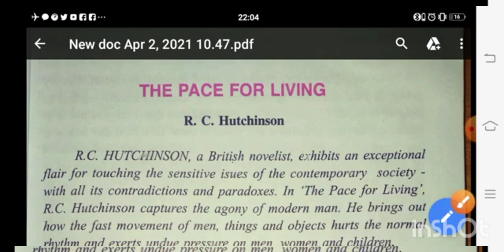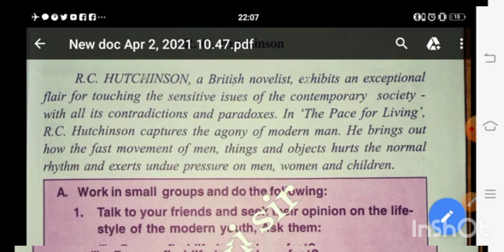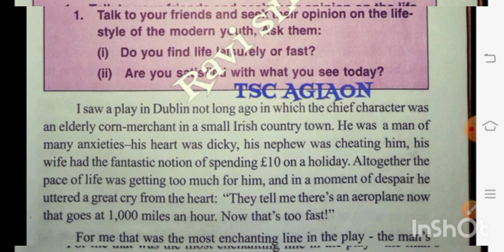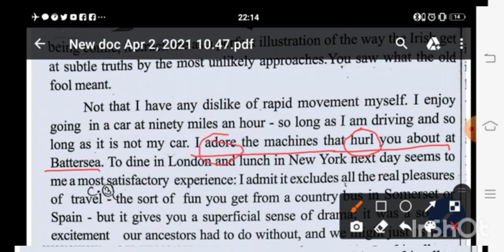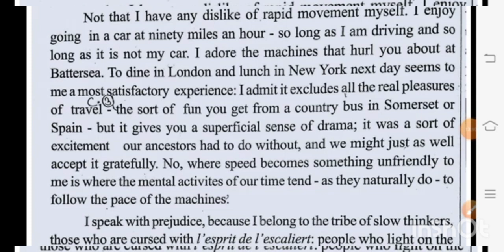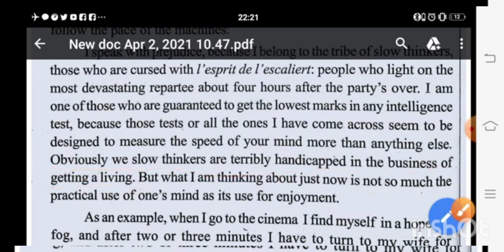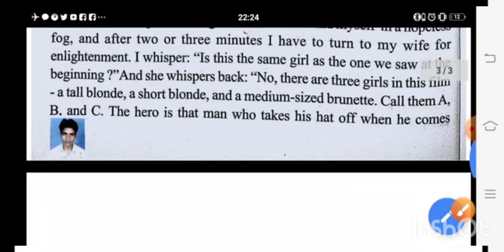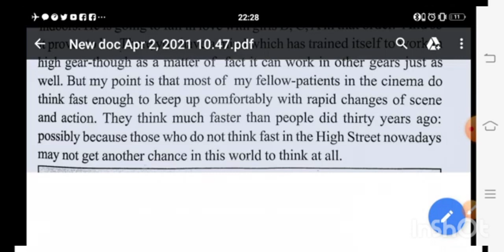( THE PACE FOR LIVING )///10th Class|||| BSEB |||| FOR STET//BPSC TRE || FOR ALL TEACHERS EXAMS.